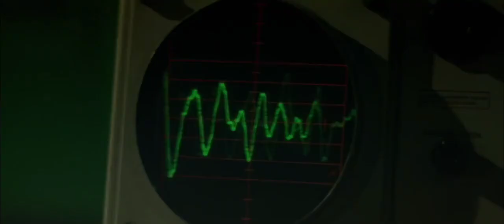Nocturne For A Remorse - Ennio Morricone I Orca Original Soundtrack (1977)